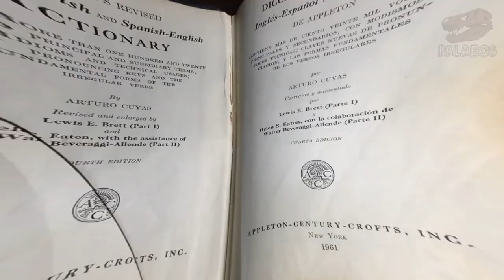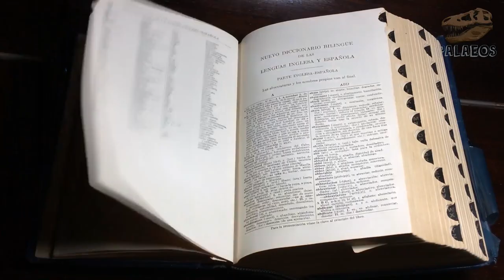Bienvenidos a Palaeos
Bienvenidos a Palaeos, la historia de la vida en la Tierra.

Un canal de divulgación enfocado en la Paleontología, Biología y ciencias afines.

Visítanos también en:
El blog: